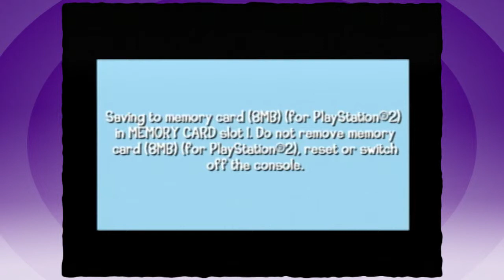Back in Action: Spank the Monkey - Part 1 - Crispy Pixel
Wha wha am I playing Assassin's Creed?... I'm not? I couldn't tell!

Follow/like for fun times and secret stuff.